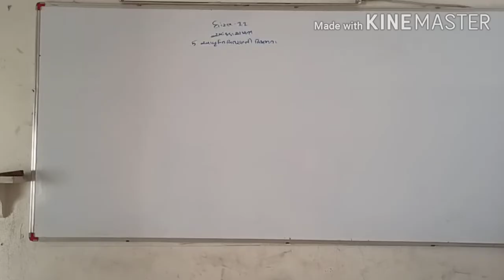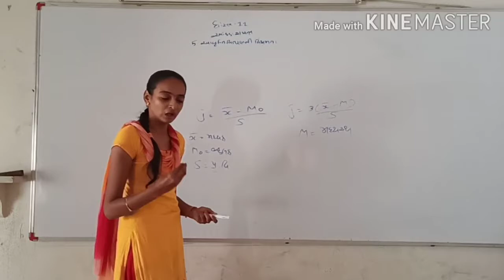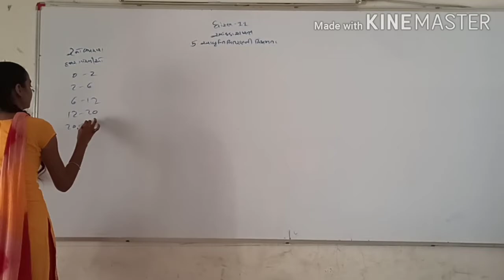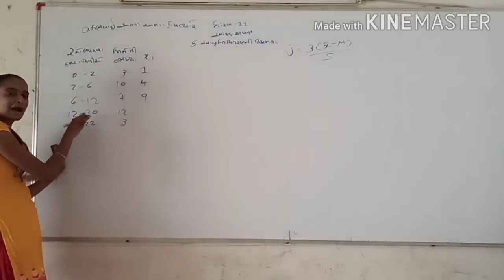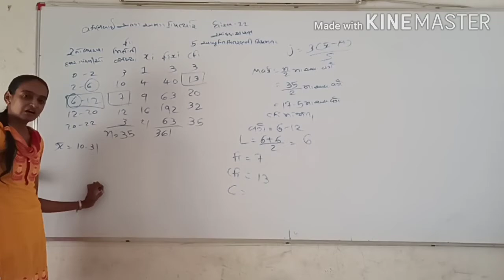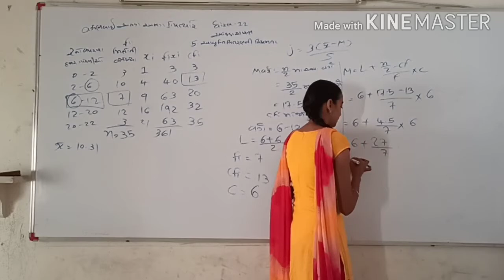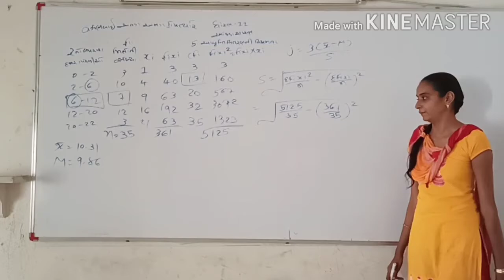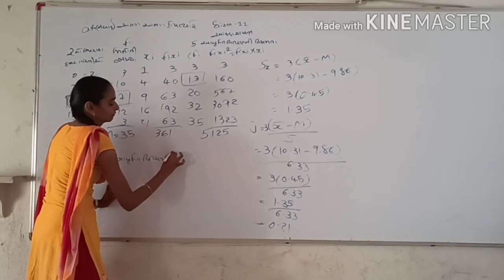Std11//STAT//Ch 5.4//Nikeeta Patel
આવૃત્તિવિતરણની વિષમતા